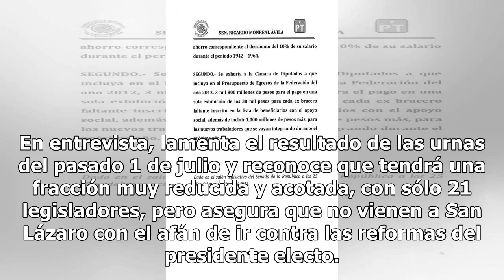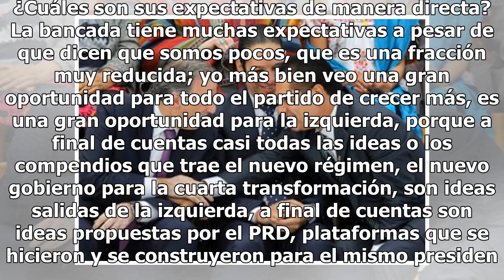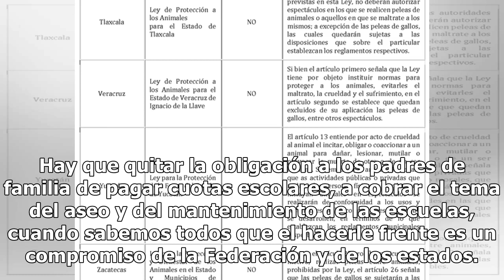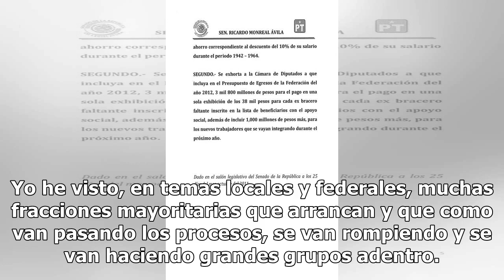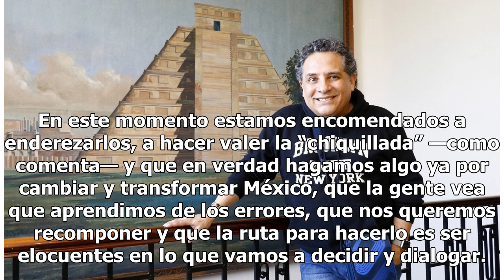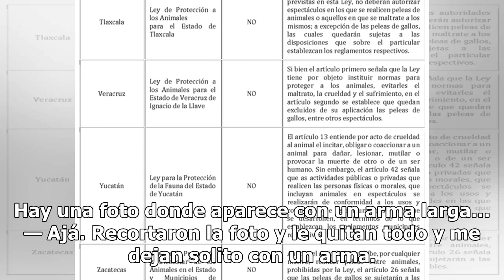Tras 11 meses presos, ahora coordinador de diputados del PRD - El Diario de Yucatán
CIUDAD DE MÉXICO (El Universal).- Ricardo Gallardo Cardona estuvo 11 meses preso, acusado de delincuencia organizada por presuntamente haber desviado 200 millones de pesos cuando fue alcalde del municipio de Soledad, en su natal San Luis Potosí. Hoy es el coordinador del Partido de la Revolución Dem...